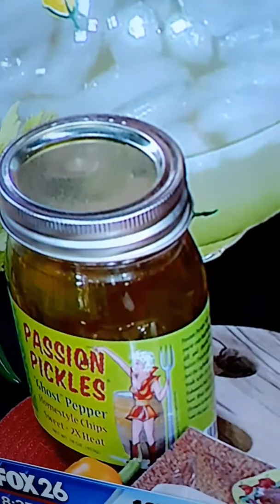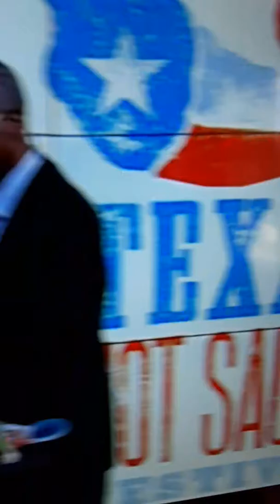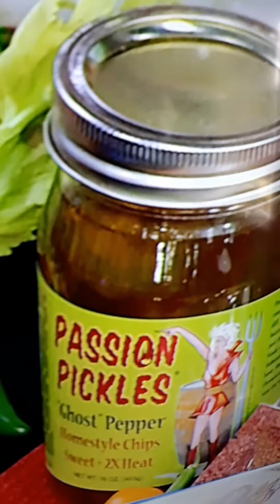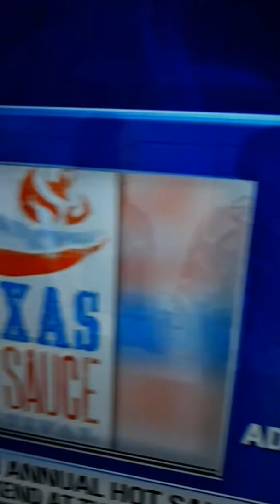TEXAS HOT SAUCE FESTIVAL and taste ghost peppers as well